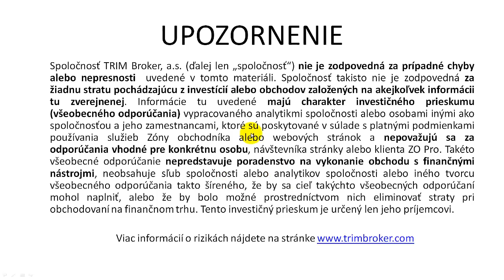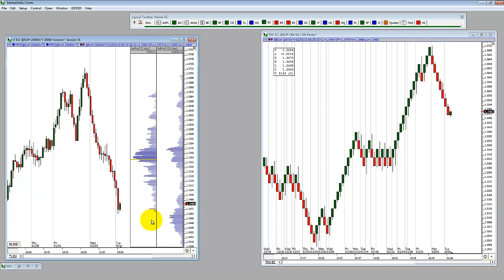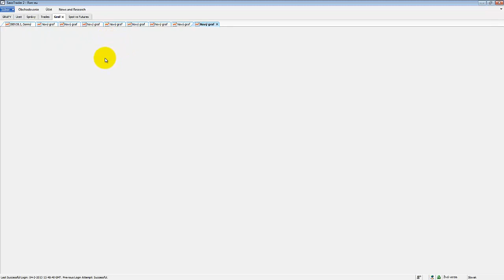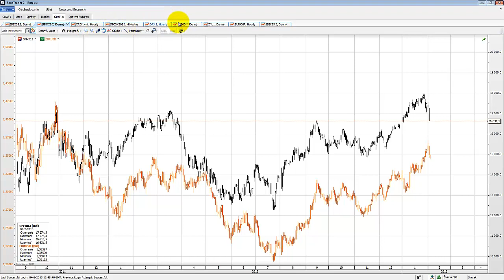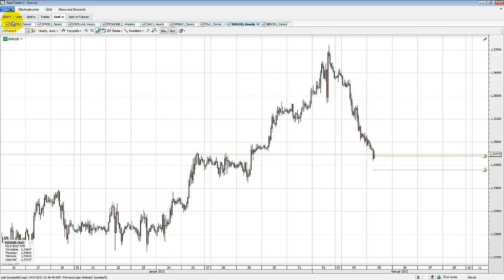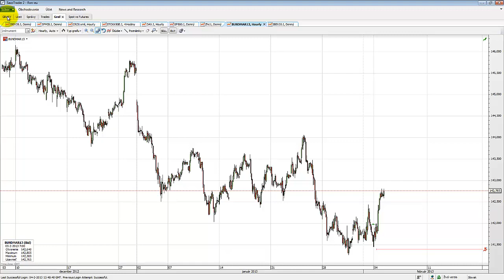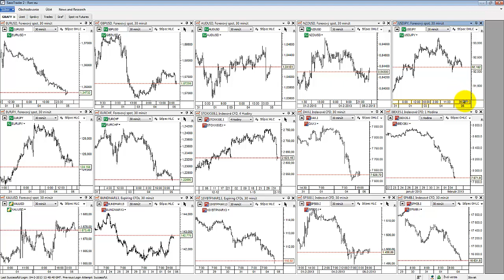Ranné zhrnutie 5.2.2013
Výrazný pokles európskych akcií a dlhopisov nahráva konsolidácií počas dnešného dňa.